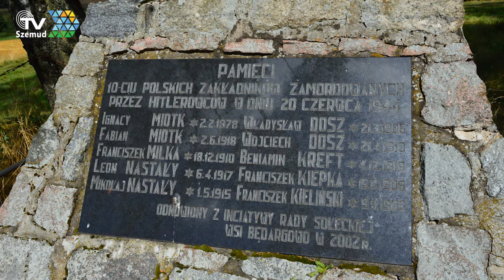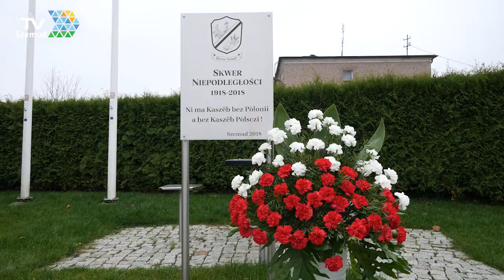102 ROCZNICA NIEPODLEGŁEJ POLSKI